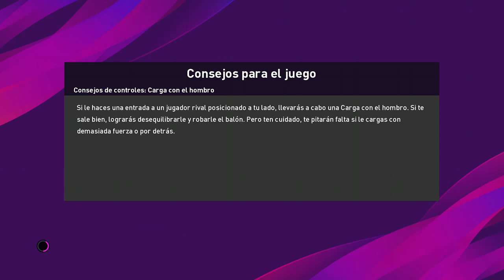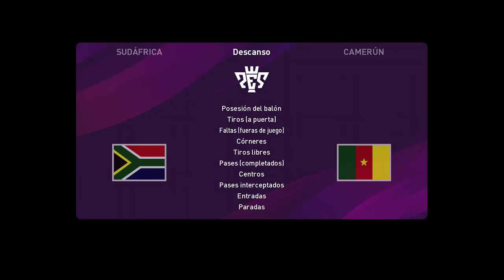copa africana de naciones egipto south africa vs camerun primer tiempo estadio ahmed osman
copa africana de naciones egipto seleccion south africa vs seleccion camerun primer tiempo estadio ahmed osman
arbitro ahmad heeralah mauricio
entrenador seleccion south africa molefi ntseki
entrenador seleccion camerun  toni conceicao